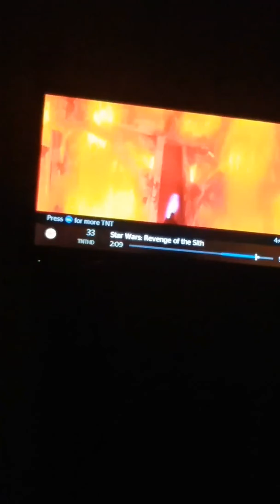" Star Wars: Revenge of the Sith" Anakin Skywalker versus Obi-Wan Kenobi